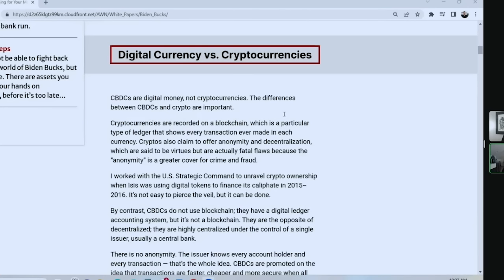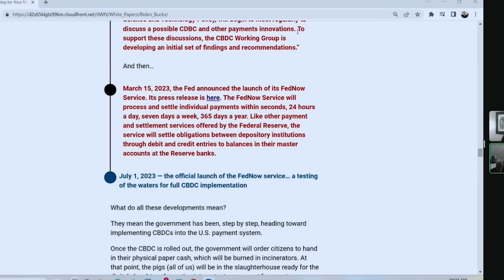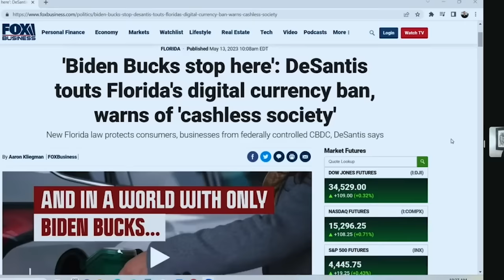Biden Bucks: Coming for Your Money (and Your Freedoms) - Jim Rickards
The endgame for CBDCs would be a world of negative interest rates, forced tax collection, government confiscation, account freezes and constant surveillance. Jim Rickards details what Biden Bucks are, why they threaten your money and liberties and how to escape this digital confiscation of your wealth.